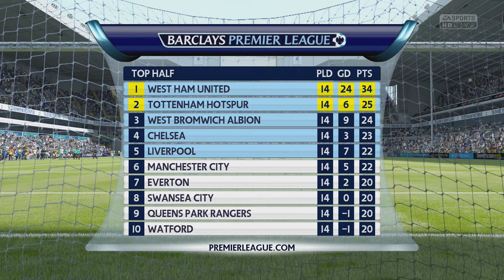WEST HAM UNITED CAREER #30 - WE WELCOME REAL MADRID!! - FIFA 16 CAREER MODE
LIKE this video for a brand new one tomorrow!!
COMMENT on suggestions for the series!